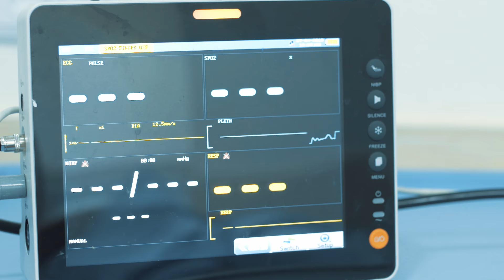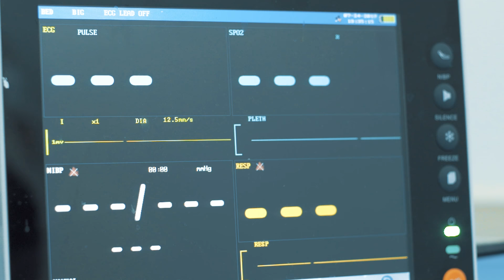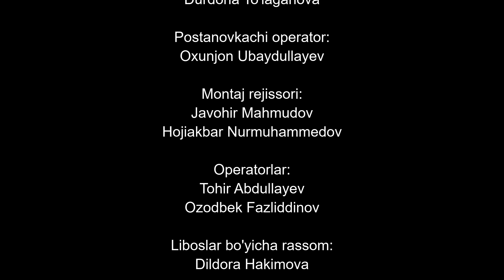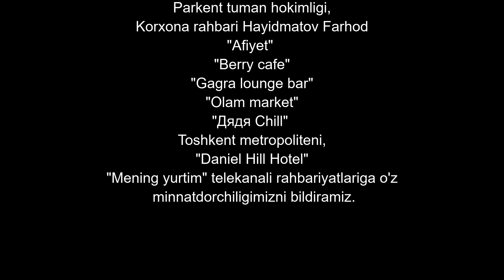Журналист Сериали 85 - қисм / Jurnalist Seriali 85 - qism